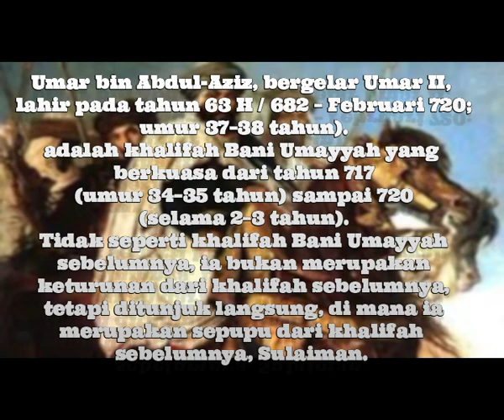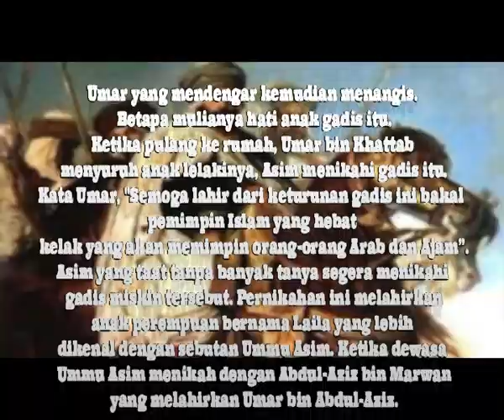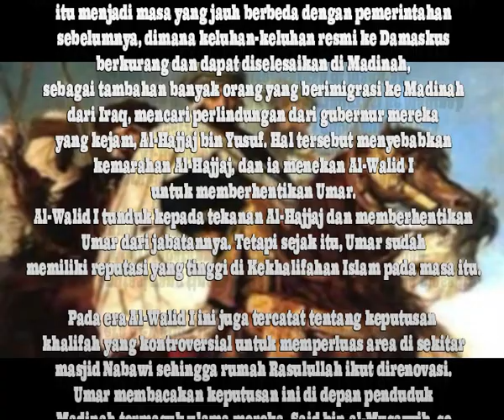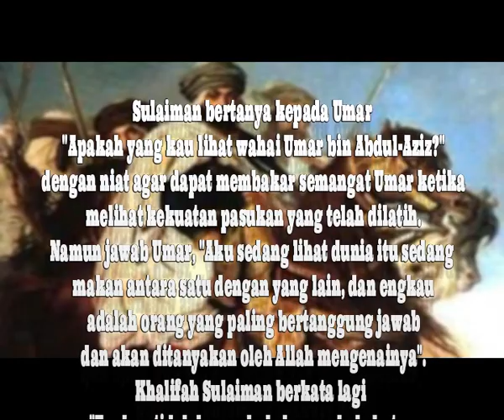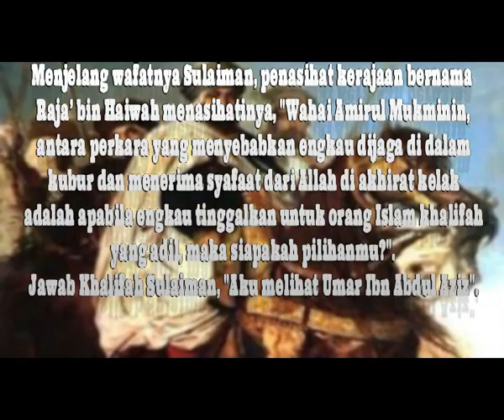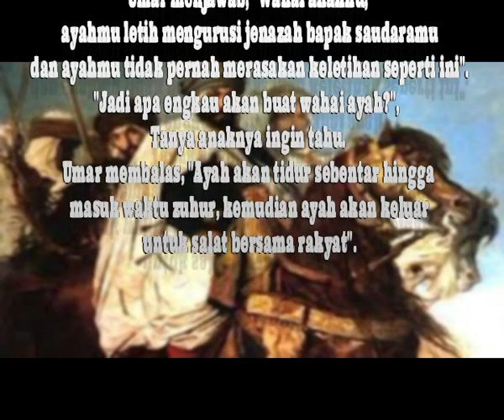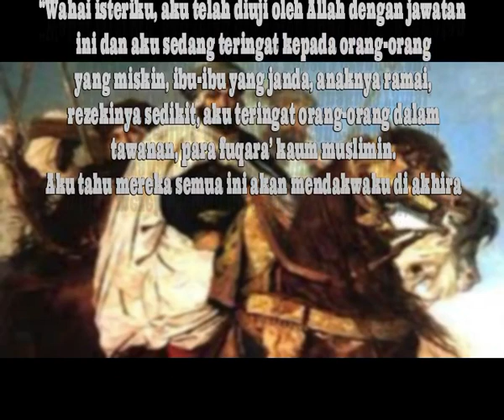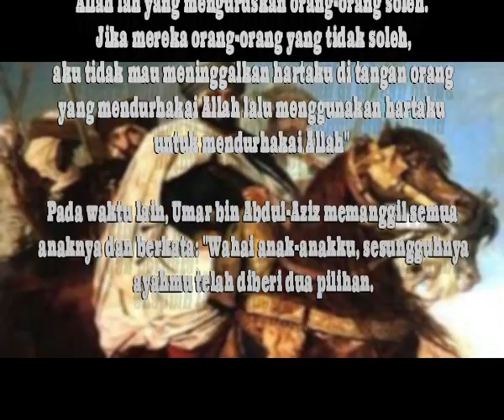Biografi Umar Bin Abdul Aziz ( Umar II )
Berikut adalah biografi umar bin abdul aziz khalifah bani Umayyah